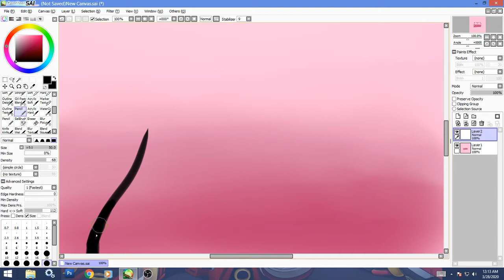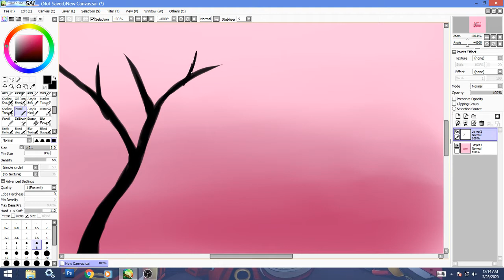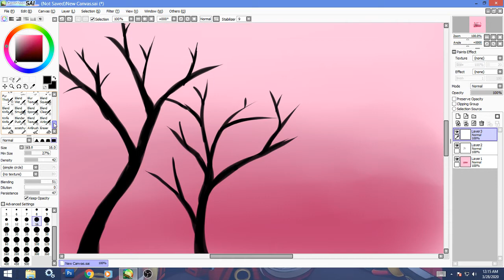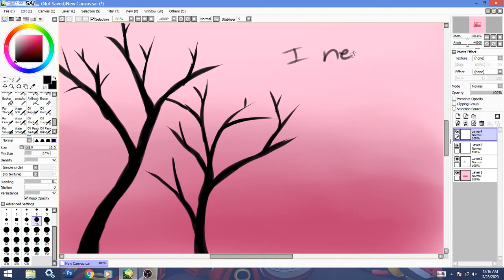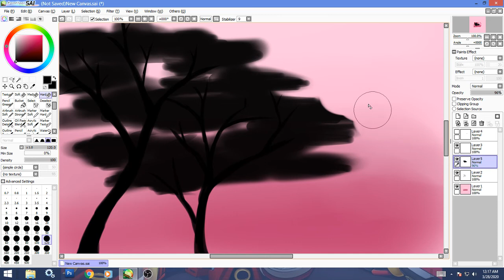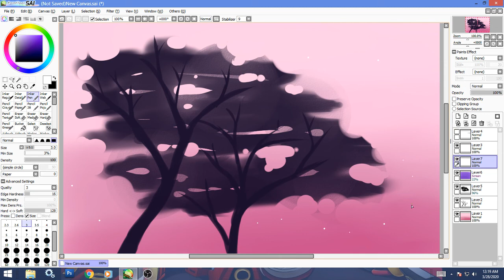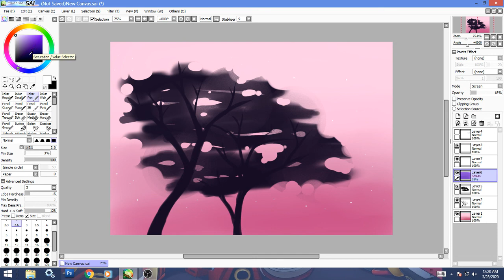Pink Sky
Sure, I can draw a tree.
I said with total confidence.